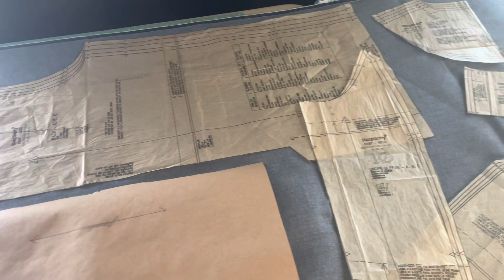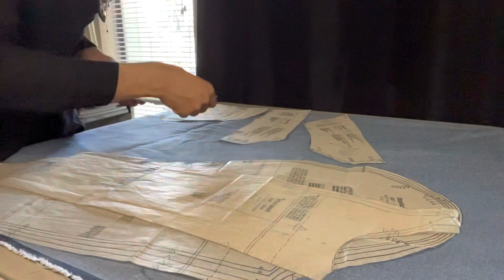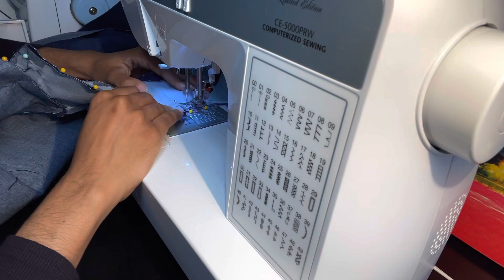Blazer Sewn Start to Finish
Hi YT! Welcome back to Apryl Nicole Design! This is a quick video of the same blazer from the Blazer Sew-A-Long 3 part series, sewn in denim.